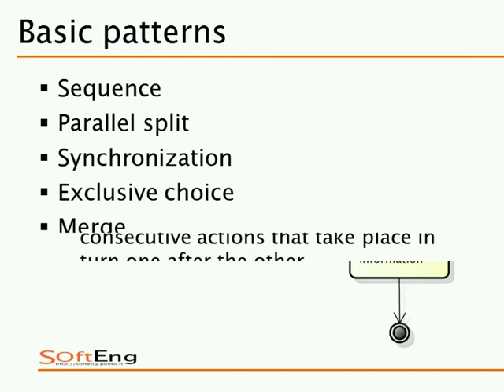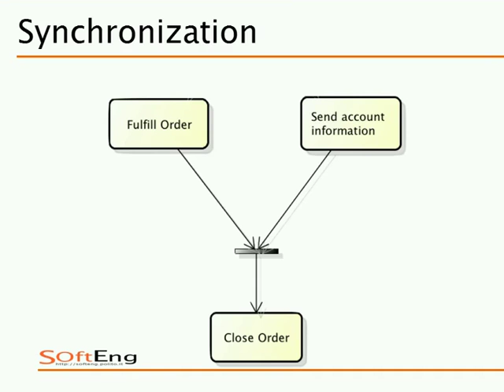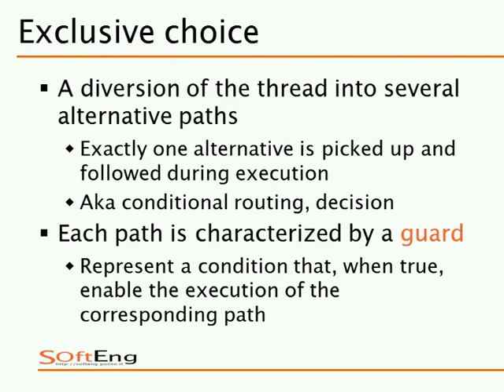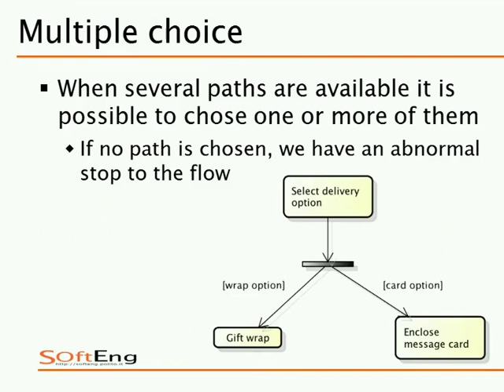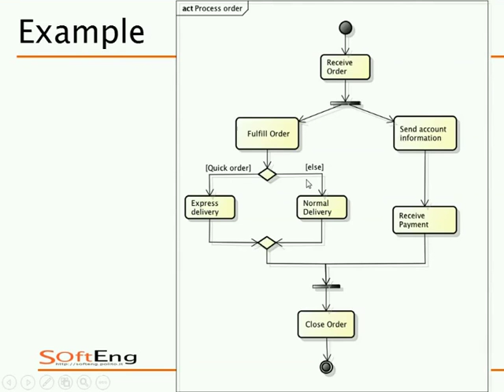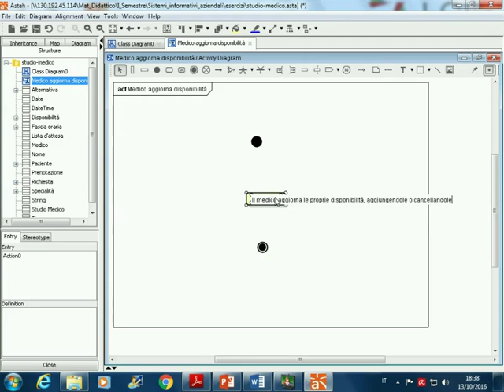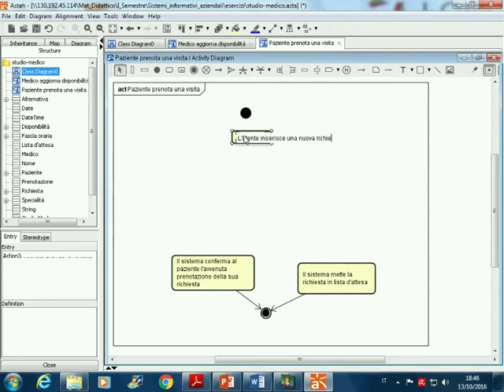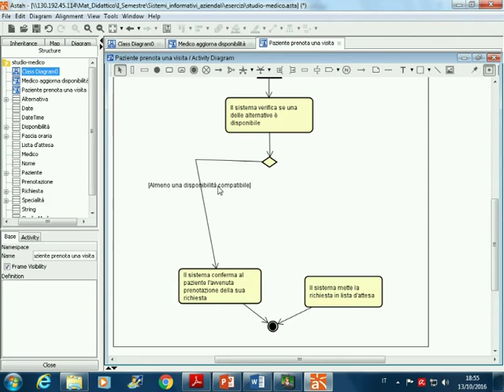SIA-2016-L08 Diagramma delle attività.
Lezione 08 del 13/10/2016: Diagramma delle attività.